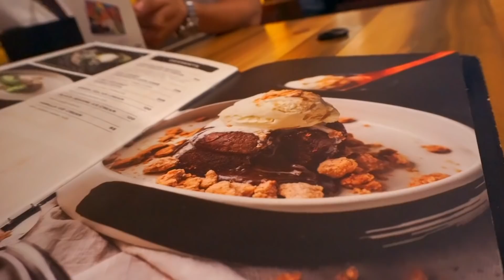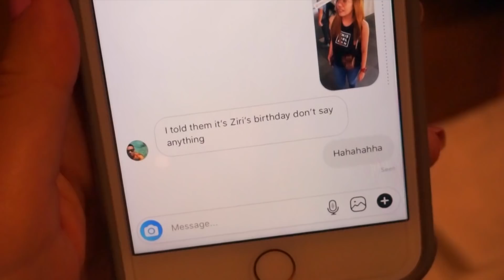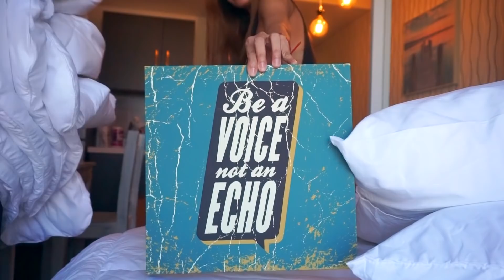How to Set Up a Manila Airbnb Condo (PHILIPPINES VLOG 57)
Heya peeps! How are you?? What's new?? What are your plans this weekend?? Perhaps considering doing a staycation somewhere? What's your favourite staycation?? I love staycations, but I hardly seem to do them! They're such an easy way to escape for a little while.

Hang tight for the next video on details for the upcoming contest!

Double also, let me know what you think about these full-day vlogs. Are you interested in them? Do you prefer isolating the events and having them as separate videos? Do you like longer or shorter videos?? SO MANY QUESTIONS SO LITTLE TIME!!!

Stay awesome!

xo

Mike's Instagram: @arr.mike

Mar Vei - Thinking About It
Cacti - Silhouette (Young Community Remix)
Snake City - Drowning

MY GEAR:
- Camera: Sony A6000
- Lens: Sony 16-50mm f/3.5-5.6 OSS Retractable